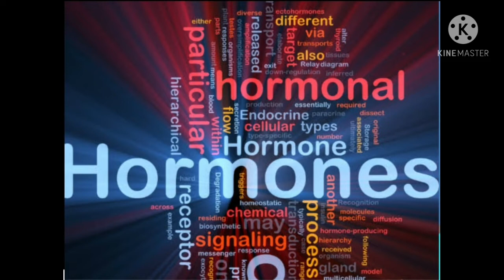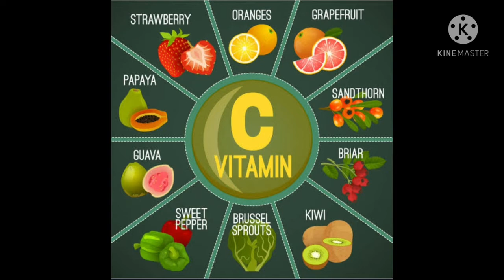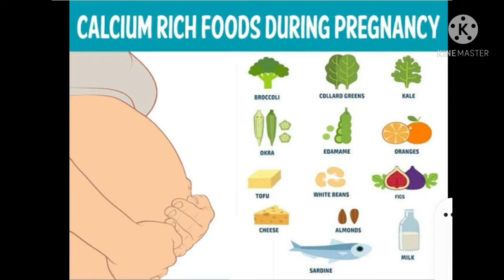Pregnancy Foods Tips || 10 Most Beneficial Food Tips during Pregnancy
Food Tips during pregnancy
Pregnancy Tips
alcohol consumption
meditation
what to eat what not to eat

INCREASE YOUR OXYGEN LEVEL IN JUST A WEEK👆👆

FAFDO MEIN JAKDAN👆👆

POTLY UPAY TO INCREASE OXYGEN LEVEL 👆👆👆

USE SUHAGA TO INCREASE YOUR OXYGEN LEVEL 👆👆